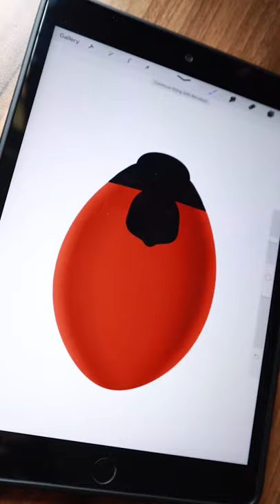Drawing LadyBug On My ipad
Procreate

Hi,
In this Video I'm sharing some procreate art.
I hope it's useful to you.